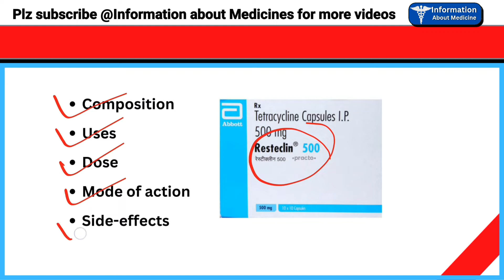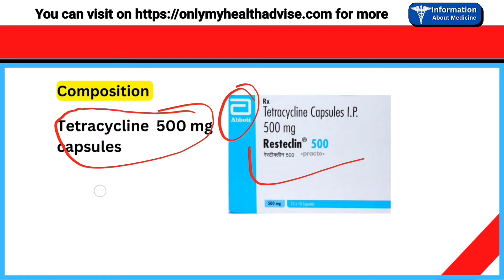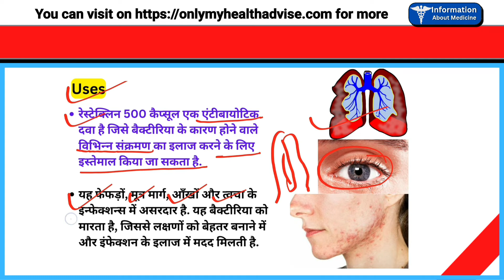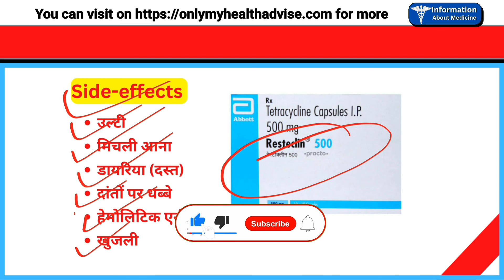Tetracycline capsules | Tetracycline 500 mg hindi | Resteclin 500 in hindi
Resteclin 500 Capsule: View Uses, Side Effects, Price and Substitutes in hindi | Tetracycline 500mg

Resteclin 500 Uses in Hindi
Resteclin 500 Tablet uses
Resteclin Tablet uses
Resteclin 250
Resteclin 500 for birds
Tetracycline 500mg price
Resteclin 500 mg tablet price
Resteclin 500 dosage

PRODUCT DETAILS
About Resteclin 500 Capsule 10's
Resteclin 500 Capsule 10's belongs to the 'antibiotics' class, primarily used to treat bacterial infections. Resteclin 500 Capsule 10's is also used to treat sexually transmitted diseases, such as syphilis, gonorrhoea, or chlamydia. Bacterial infection occurs when harmful bacteria grow in the body and causes illness. It can infect any part of the body and multiply very quickly.

Resteclin 500 Capsule 10's contains 'Tetracycline' a broad-spectrum antibiotic. It works by preventing the synthesis of bacterial proteins, which are the primary cursors for carrying out bacteria's vital functions. This process further inhibits bacterial growth.

Your doctor will decide the dose and duration of the course based on the severity of your disease. Like all medicines, Resteclin 500 Capsule 10's also causes side effects, although not everybody gets them. Common side effects of Resteclin 500 Capsule 10's include nausea, vomiting, diarrhoea, loss of appetite, mouth sores, black hairy tongue, sore throat, dizziness, headache, and rectal discomfort. If any of these effects persist or worsen, seek medical advice promptly.

Brief your medical history to the doctor, if you are allergic to Resteclin 500 Capsule 10's or any of its components. It is advised to consult your doctor if you are pregnant or breastfeeding before taking Resteclin 500 Capsule 10's. Avoid taking alcohol while using Resteclin 500 Capsule 10's since it may worsen the side effects. Resteclin 500 Capsule 10's can make you feel dizzy, hence drive or operate machinery only when you are alert. Resteclin 500 Capsule 10's is not recommended in children below eight years of age since it causes permanent tooth discolouration.

Uses of Resteclin 500 Capsule 10's
Bacterial infections.

video editing by power director
image by google.search